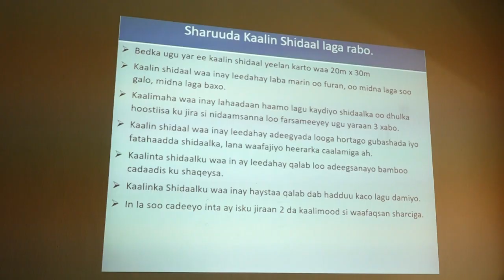Wasiirka Batroolka oo Shirkadaha Shidaalka uga digay inay dalka keenaan shidaal tayadiisu liidato..